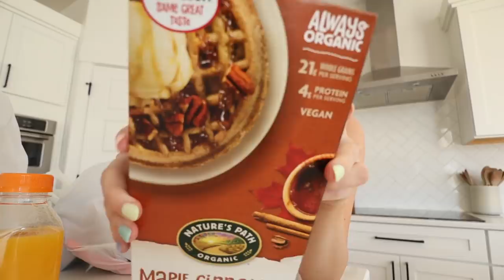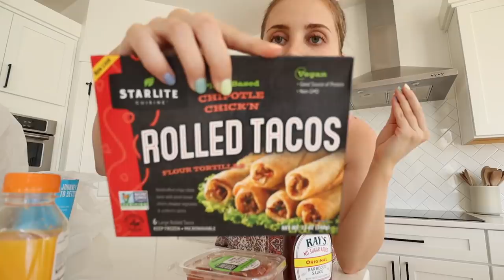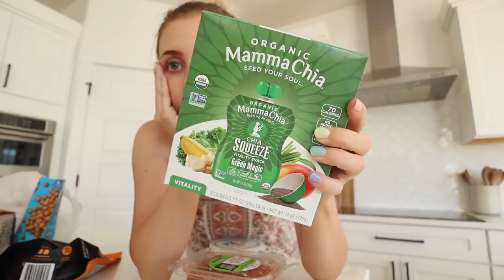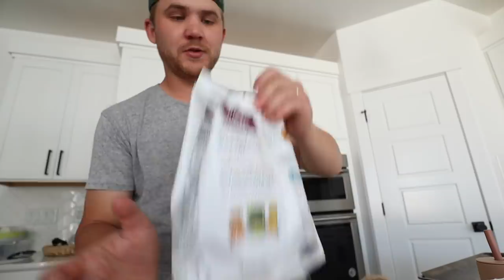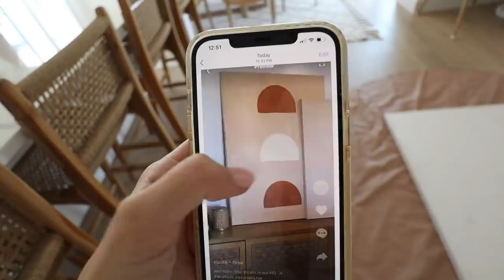styling our basement shelves, vegan food + home decor haul!